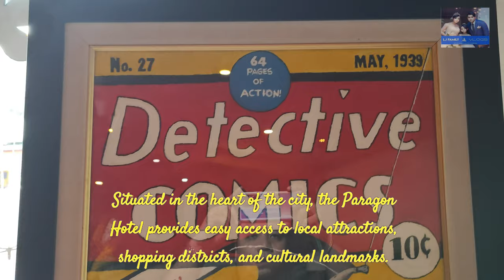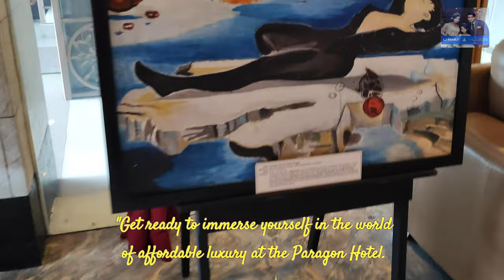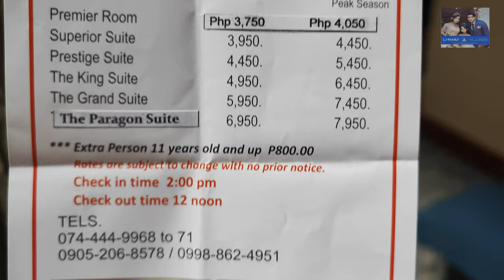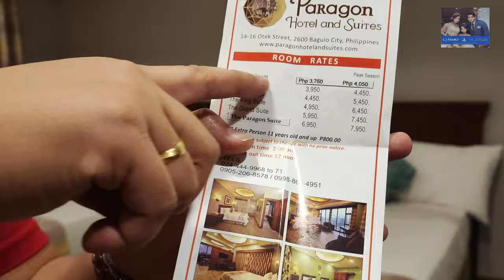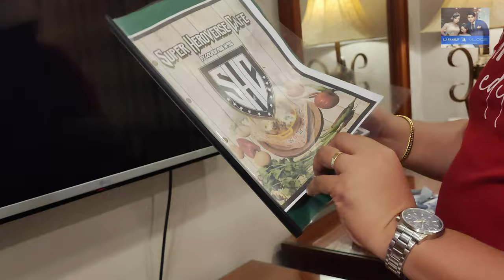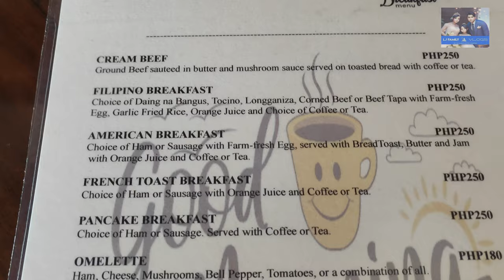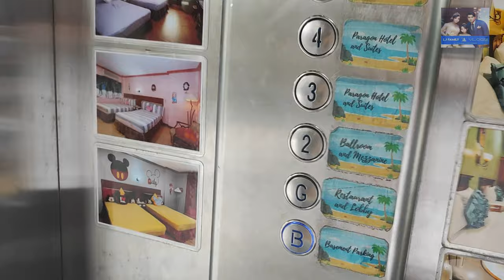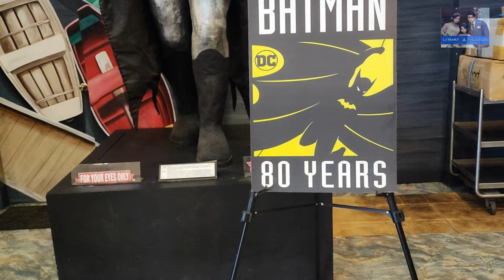HOTEL IN BAGUIO NA MALA 5 STAR ANG ROOMS PERO AFFORDABLE - Experience Luxury W/O Breaking the Bank!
With a stay at Paragon Hotel and Suites in Baguio, you'll be a 1-minute drive from Burnham Park and 7 minutes from SM City Baguio. Featured amenities include complimentary newspapers in the lobby, dry cleaning/laundry services, and a 24-hour front desk. Free self parking is available onsite.

PARAGON HOTEL AND SUITES is located in the heart of Baguio City. This edifice boasts of its unique upscale design and location. It is merely a block away from the famous landmark of Baguio City, the Burnham Park.

Around this area is the historical Session Road. All other picturesque places to visit are within a two-mile radius all because Paragon Hotel and Suites is in the heart of it all.

Paragon Hotel and Suites provides new accommodations in the most comfortable settings.

We hope you enjoy your visit.

ROOM AMENITIES
High-speed Wi-Fi Internet
air-conditioned rooms
42" flat screen TV
Eco-friendly bath amenities
24-hour hot & cold water
Electric water pot
Bathtub in rooms
Mini Refrigerator in all rooms
24-hour housekeeping
Digital Hotel Room Safe
Hair dryer
Weighing Scale
Kitchenette
Microwave Oven
Wall clock
Ironing board and flat iron in all rooms

"Discover Affordable Luxury at a 5-Star Hotel 🌟 Looking for a lavish escape that won't empty your wallet? You've found it! Welcome to our stunning, budget-friendly 5-star hotel that redefines opulence without compromise. Immerse yourself in the lap of elegance and top-notch service without the sky-high prices. From exquisite accommodations to delectable dining options and rejuvenating amenities, we've curated an experience that proves you don't have to spend a fortune to feel like royalty. Join us in creating unforgettable memories that combine luxury and affordability effortlessly. Book now and treat yourself to an extraordinary getaway! ✨🏨 AffordableLuxury 5StarExperience EleganceOnABudget"

"Experience Luxury Without Breaking the Bank! 🌟 Welcome to Our Hidden Gem - A 5-Star Hotel Experience at Budget-Friendly Rates ✨ Indulge in Elegance, Comfort, and Impeccable Service, All Within Reach. Your Dream Getaway Awaits! Book Your Affordable Luxury Retreat Today. LuxuryOnABudget 5StarExperience"